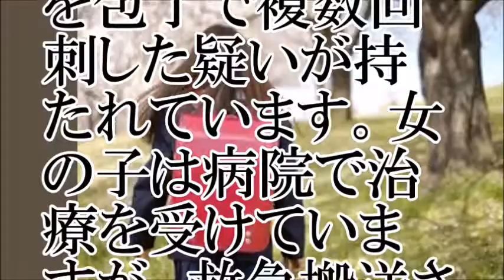【衝撃】クラスメートの母が、小2女児を刺傷！！【ちゃんねる大和】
【関連動画】
学校教育番組小学校社会「わたしたちの奈良県～安全な暮らしを守る警察署の仕事～」
【第４回大会規定曲小学生部門】文部科学大臣賞　奈良県　私立天理小学校　天小ランナー　３－１
服部蓮太郎(奈良 桜井AC)優勝 2位告星思流(茨城 高道祖小) 3位竹田怜央(和歌山 和歌山陸上クラブ)2017小学5年男子100m
第19回奈良県小学生ドッジボール選手権 決勝戦 天理ボンバーズSPvs高の原ドッジボールクラブ
第28回奈良県小学生ドッジボール選手権 Tenri Bombers SPｖｓ御所イエローファルコン